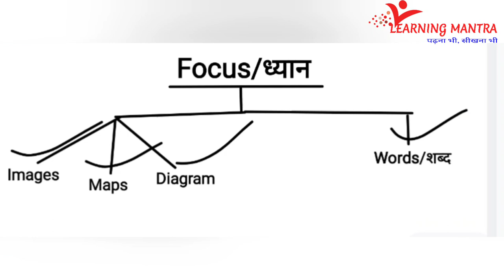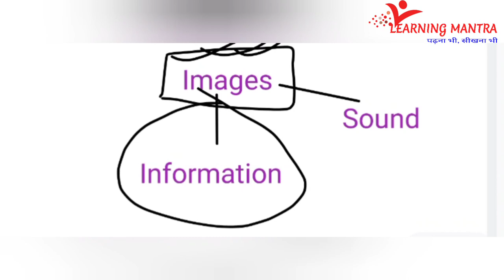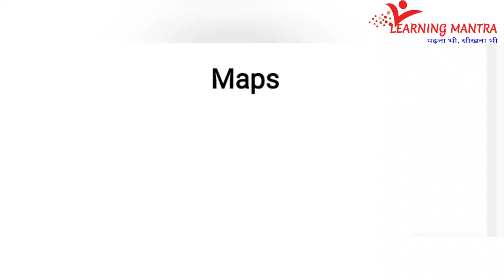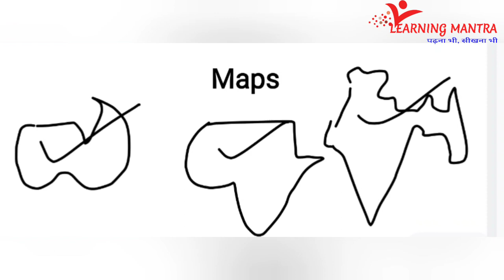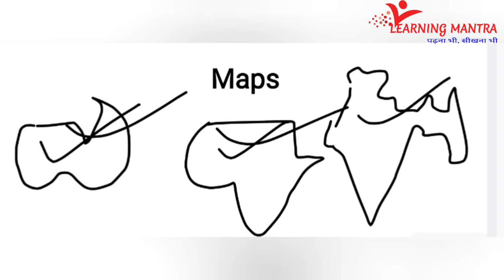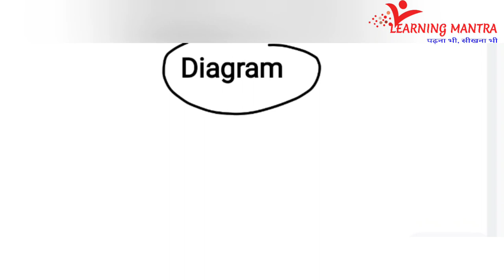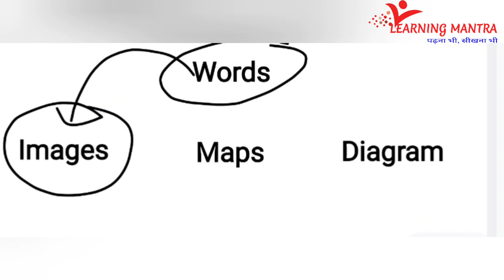GK की पढ़ाई कैसे करें? आसान तरीके से। भाग 1 How to Study GK? part 1 by Lokesh Dhaka Learning Mantra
This video has contained the methods how to Learn Gk and more informations and facts to qualify any of competitive exam, like SSC, UPSC, NDA, POLICE exams.